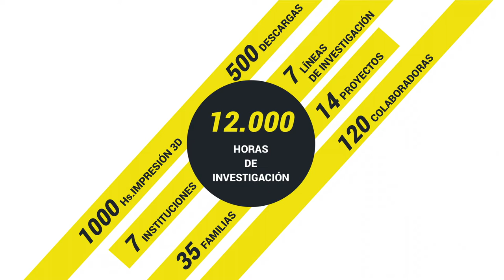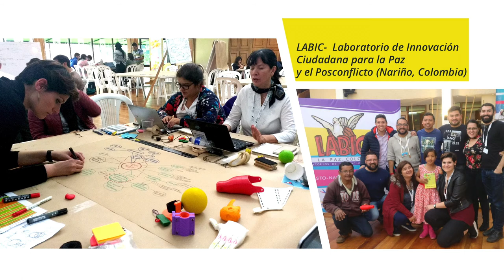Autofabricantes. Un año en un día 2018